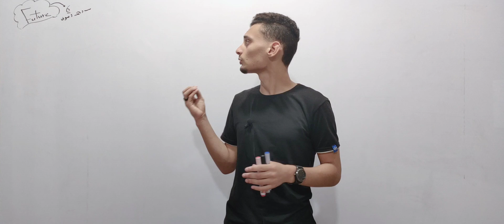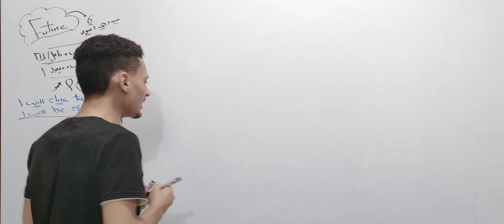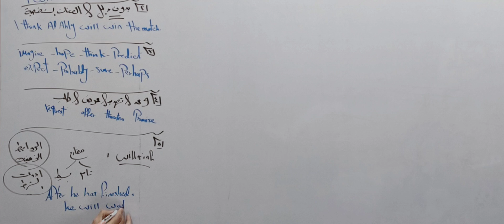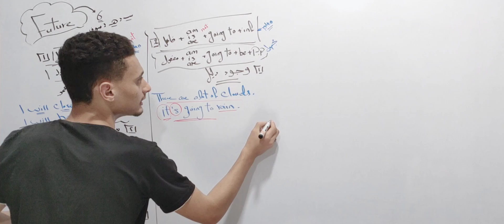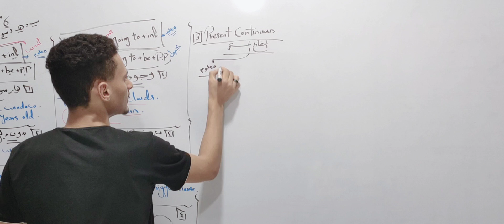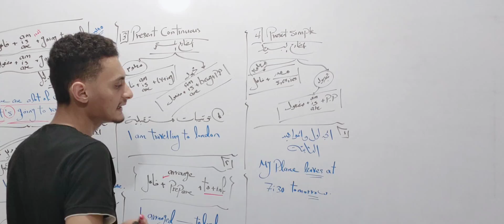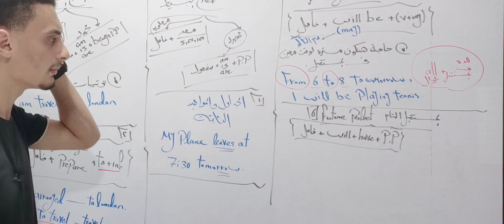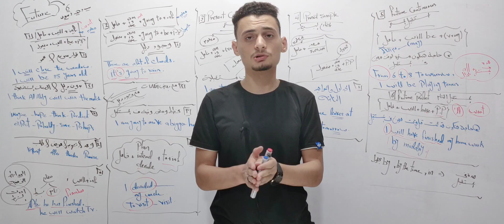شرح Unit 3 | أشكال وأزمنه المستقبل future forms and tenses | تالته ثانوى 2022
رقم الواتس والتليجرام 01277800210